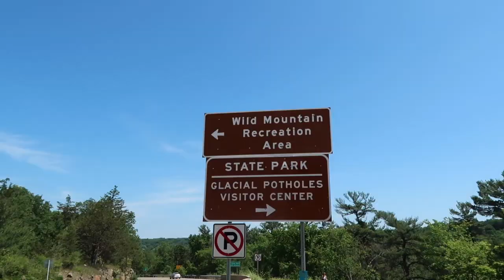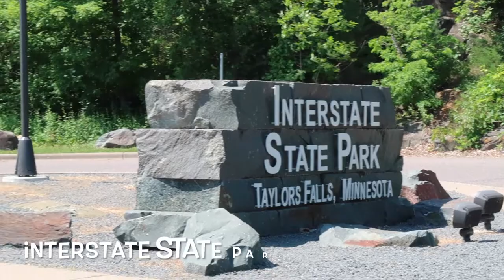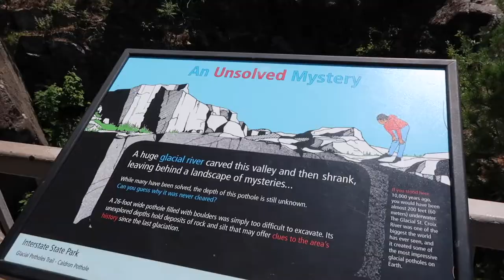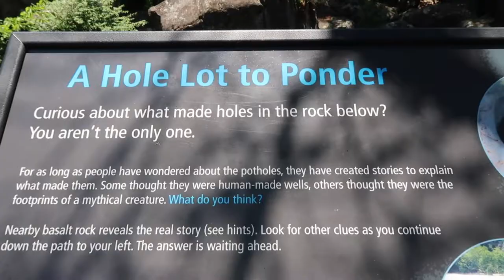MINNESOTA VLOG: Taylors Falls day trip from Minneapolis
Perfect way to spend a warm MN summer day is to roadtrip! We leave the Twin Cities and grab a quick coffee in Forest Lake before heading northeast to the Minnesota/Wisconsin border. We spend the morning hiking Interstate State Park. We then walk the main downtown Taylors Falls area before playing a round of mini golf. Luckily, we got my hole in one on camera! We then eat at the old school Drive In Restaurant, the vibes are impeccable. We grab one more coffee on the way out and head back to the cities.